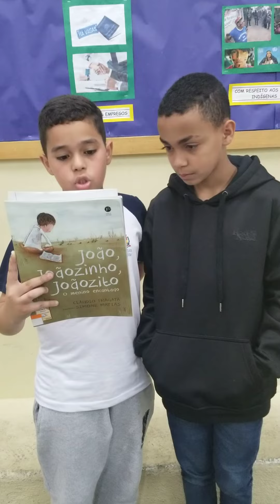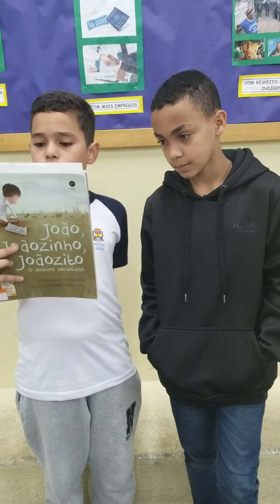Resenha crítica 5o B Gabriel e Nathan